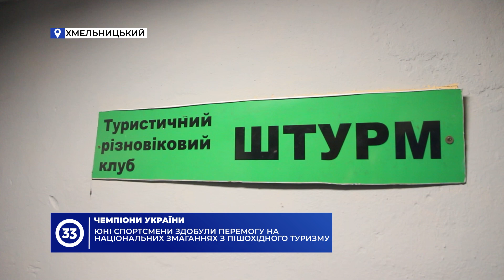Юні спортсмени здобули перемогу на національних змаганнях з пішохідного туризму